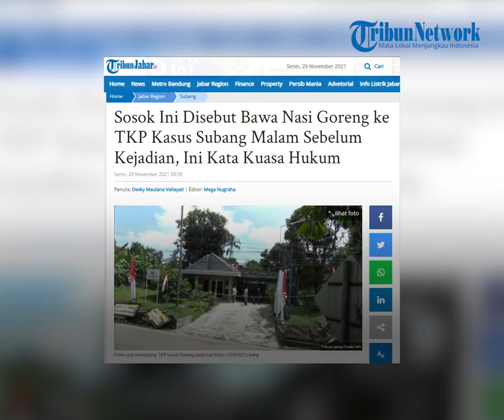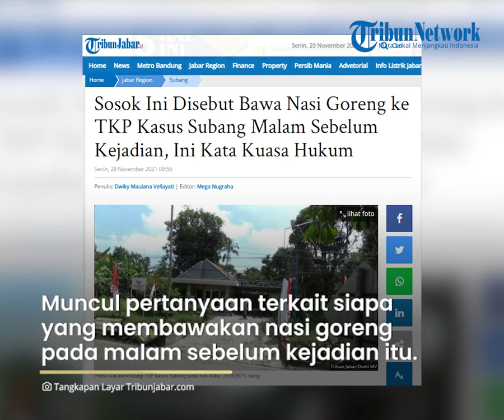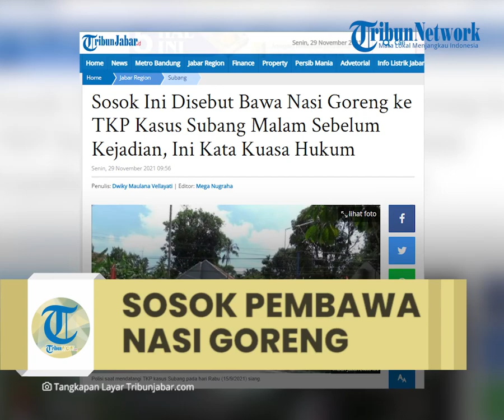Sosok Ini Dituding Bawa Nasi Goreng ke TKP Kasus Subang Malam sebelum Kejadian, Ini Kata Kuasa Hukum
TRIBUN-VIDEO.COM - Nasi goreng jadi petunjuk polisi dalam mengungkap pelaku perampasan nyawa Amalia dan ibunya, Tuti di Subang pada 18 Agustus 2021.

Kasus ini diambil alih Polda Jabar setelah sebelumnya ditangani Polres Subang. Tiga saksi kunci kasus Subang, Yosef, Yoris dan Danu sudah dimintai keterangan oleh penyidik Ditreskrimum Polda Jabar pekan lalu.

Pada pemeriksaan itu, terungka fakta baru soal nasi goreng di rumah Tuti pada malam sebelum kejadian perampasan nyawa Amalia dan Tuti.

Ada dugaan bahwa pada malam sebelum kejadian kasus Subang, ada sosok misterius yang datang dan membawa nasi goreng ke TKP kasus Subang.

Hal itu berdasarkan temuan polisi saat olah TKP. Dalam temuan itu, ada bungkus nasi goreng di rumah Amalia.

Pertanyaannya, siapa yang membawakan nasi goreng pada malam sebelum kejadian, itu masih jadi misteri. Sosok tersebut setidaknya tahu apa yang terjadi pada malam sebelum kejadian.

Hanya saja, beredar kabar bahwa Danu pada 17 Agustus 2021 atau pada malam sebelum kejadian, sempat membeli nasi goreng.

Namun, setelah mengetahui kabar tersebut, pihak kuasa hukum Danu mengatakan bahwa dari kesaksian Danu hal tersebut tidak benar.

"Menurut kesaksian Danu itu tidak benar, Danu disaat malam sebelum kejadian tidak kemana-mana atau tidak membeli nasi goreng," ucap Achmad Taufan kuasa hukum Danu saat dihubungi melalui sambungan seluler, Senin (29/11/2021).

Biarpun seperti itu, Taufan pun tetap mempercayakan sepenuhnya kepada pihak kepolisian dan masih menunggu hasil akhir dari perkara yang sampai dengan saat ini masih terus berjalan.

"Kami tetap percayakan kepada penyidik yah apalagi sekarang sudah ditangani oleh Polda Jabar, apapun hasilnya nanti kita tunggu saja," katanya.

Kesaksian Yosef Soal Nasi Goreng

Rohman Hidayat kuasa hukum Yosef yang mendampingi saat pemeriksaan mengatakan, kliennya itu ditanya soal nasi goreng di TKP kasus Subang pada 17 Agustus 2021 atau malam sebelum hari kejadian.

Saat itu, penyidik menunjukkan foto meja makan yang terdapat nasi goreng dan makanan lain.

"39 pertanyaan untuk Pak Yosef, salah satunya yaitu terkait dengan adanya nasi goreng dan makanan dengan bungkus aluminium foil," ujar Rohman Hidayat, Jumat (26/11/2021).

Pada malam hari sebelum kejadian, Yosef mengaku sempat datang ke rumah tersebut untuk pamit karena akan menginap di rumah istri muda, Ny Mimin.

"Pak Yosef tidak mengetahui hal itu, karena sebelum berangkat ke Bu Mimin tidak ada makanan apa-apa," ucap Rohman Hidayat.

Fajar Sidik, kuasa hukum Yosef lainya, menambahkan, dalam pemeriksaan, Yosef ditunjukan foto meja makan yang mana terdapat nasi goreng.

"Ada juga bagaimana kebiasaan dari anaknya Pak Yosef yaitu Amalia dari cara menyajikan makanan kalo misalnya Amalia beli nasi goreng cara menyajikannya seperti apa, apa langsung dimakan dari kertas nasinya langsung atau dipindahkan dulu ke piring," katanya.

Dari 39 pertanyaan, selain soal makanan, polisi juga menanyakan soal ponsel.

"Dalam BAP nya bukan hanya dipertanyakan terkait kepemilikan Handphone," ucapnya.

Artikel ini telah tayang di TribunJabar.id dengan judul Sosok Ini Disebut Bawa Nasi Goreng ke TKP Kasus Subang Malam Sebelum Kejadian, Ini Kata Kuasa Hukum,
Penulis: Dwiky Maulana Vellayati | Editor: Mega Nugraha